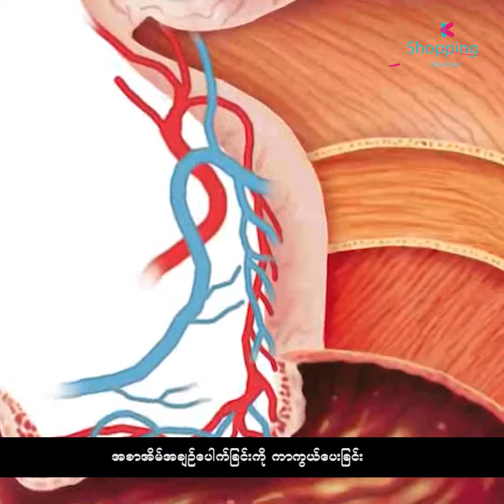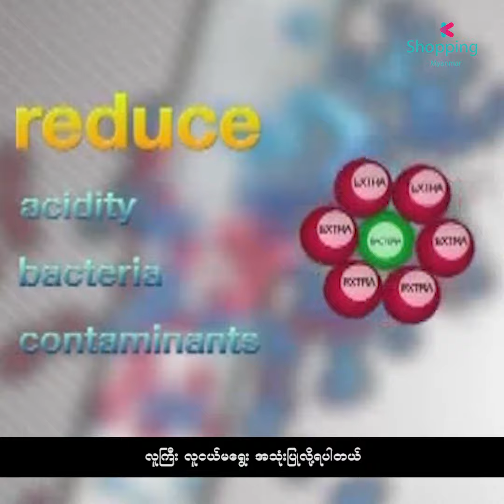Alkaline Water Stick